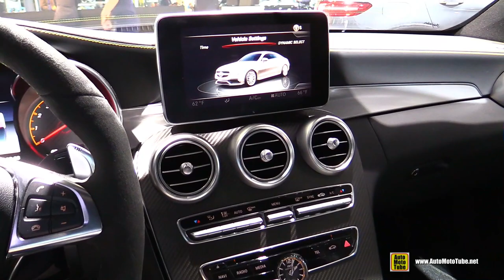2017 Mercedes AMG C63 S Coupe Edition 1 - Exterior and Interior Walkaround - 2016 New York Auto Show